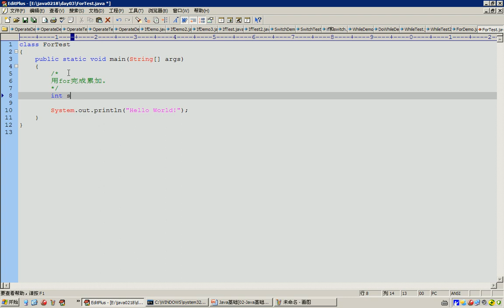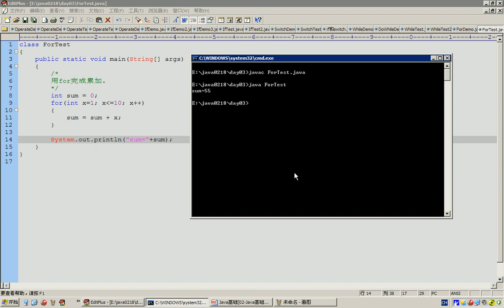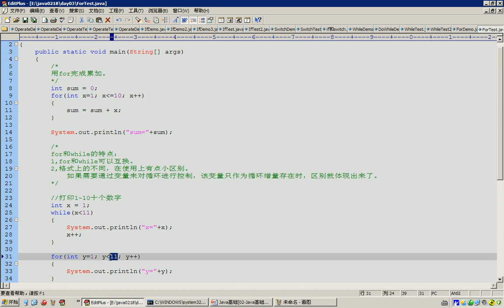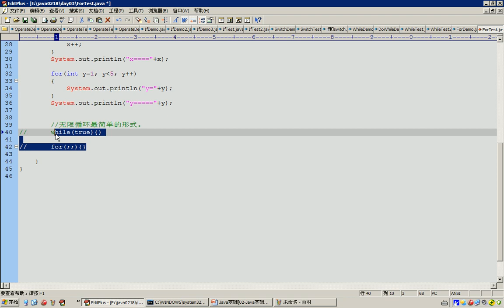51 Java语言基础for练习&for和while的区别